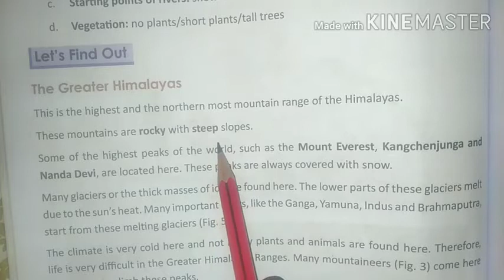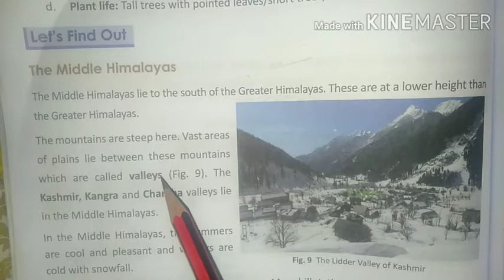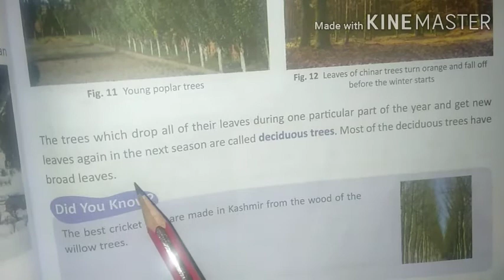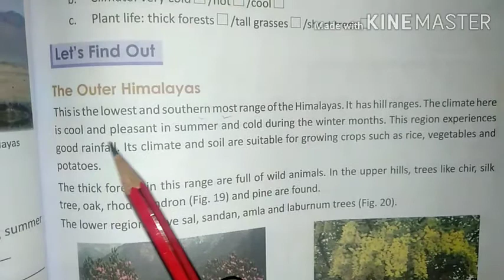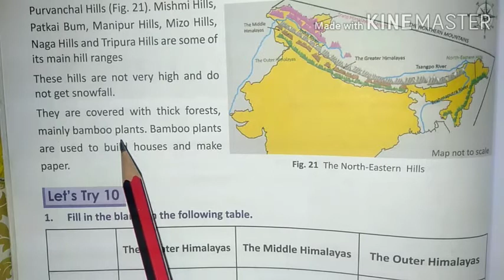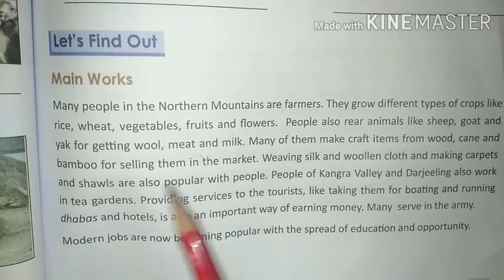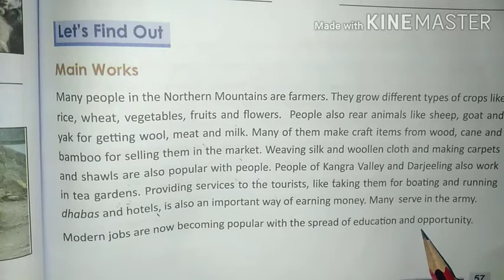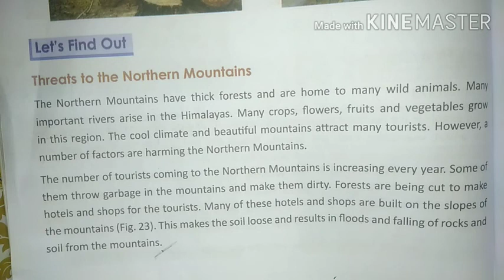Class 4th Ch 4 Northern Mountains || Part 2 || SST || By Meenu Mam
Hello friends